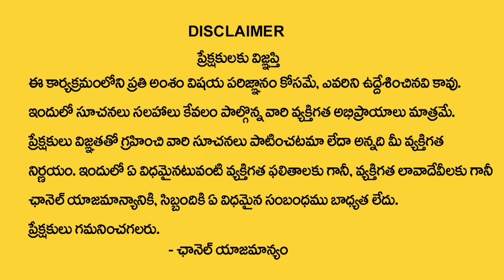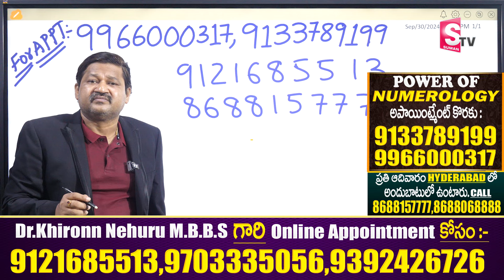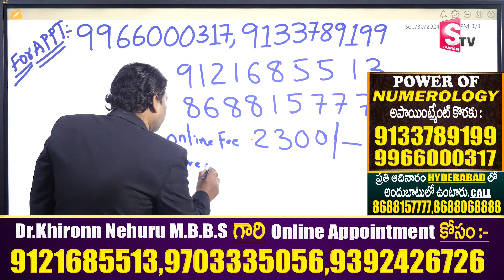2,11,20,29 Date Of Birth 2024 Numerology Prediction 2 series | Dr KHIRONN NEHURU|‪@SumanTvSpiritual‬